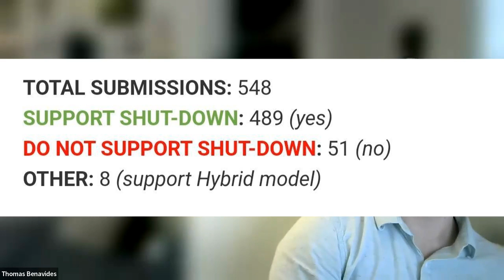Moody St. Decision, Tenant Rights, Affordable Housing - Channel 781 Debrief week of 4-24-2023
1:28 Traffic Commission Moody Street Decision
3:21 Details of changes for this year
5:30 Things that are still unclear
8:14 Discussion of impact on restaurants
10:10 Reasons given for the decision
15:12 Is the plan intentionally bad?
18:50 Is this what the public wanted?
21:08 Is this a good compromise? / What about businesses that were hurt by the shutdown?
29:44 Waltham Channel's Coverage
36:29 Relationship between WCAC and the city (and Channel 781)
40:21 Tenant Rights Notification Ordinance
43:42 Councilor LaFauci's objection / Delays to allowing WATCH CDC to speak
53:06 Municipal Affordable Housing Trust Fund / Project to redevelop Hall St. church into condos
55:32 Board meetings not announced to public
56:35 What do they spend the money on?
58:12  People behind the Hall St. project
59:34 Councilor Durkee's comment on affordable housing trust fund
1:02:29 Single-Family Zoning Discussion / Brandeis Housing Issues